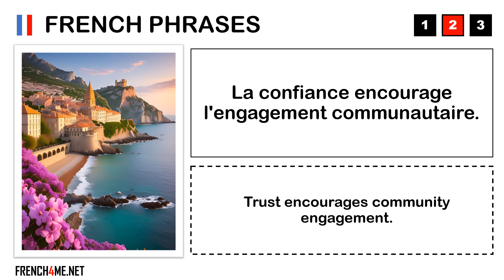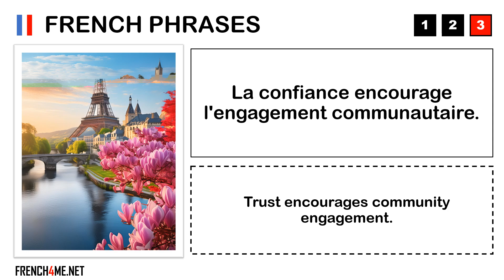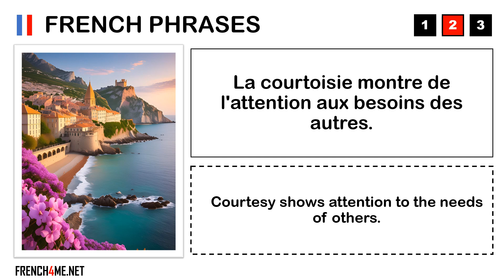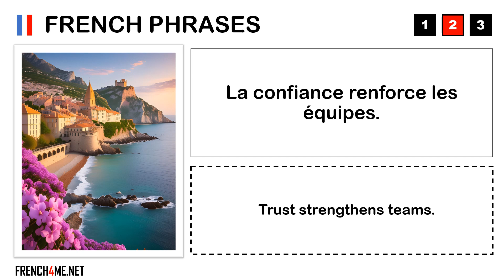Aprende francés con las cosas importantes de la vida # 112